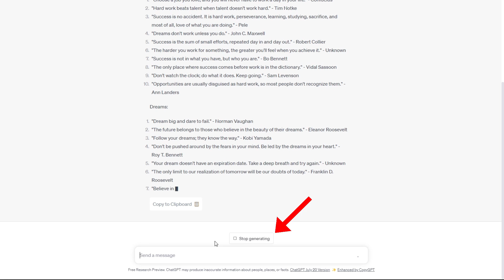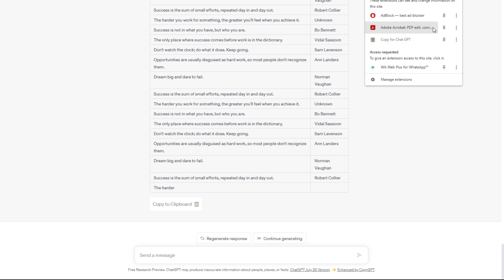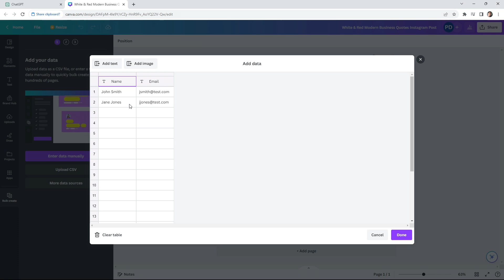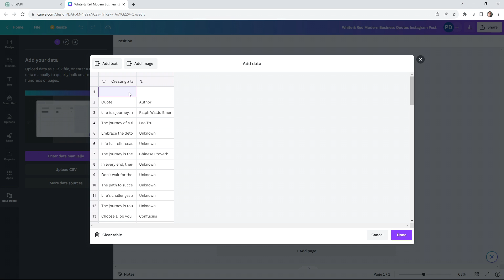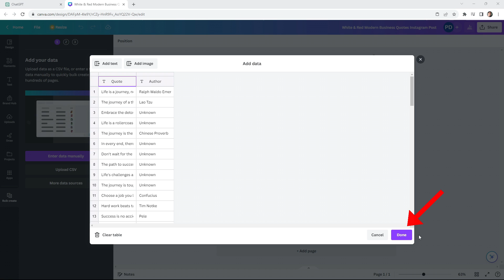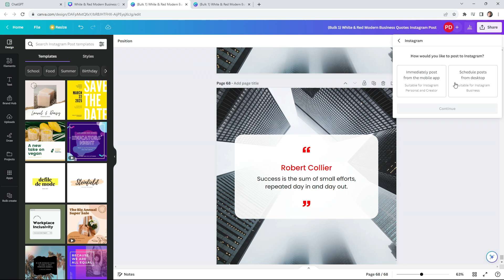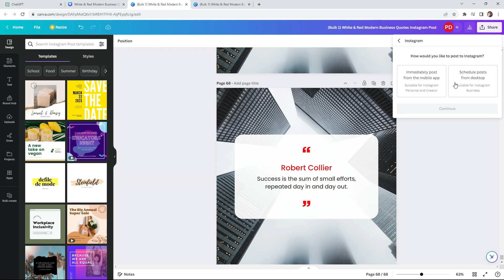How to Bulk Create in Canva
How to Bulk Create in Canva. - Learn the art of efficient content creation with Canva in our tutorial. Say goodbye to time-consuming one-by-one design work and hello to time-saving bulk creation. Discover how to effortlessly generate multiple designs in a single click, streamlining your creative process. Perfect for marketers, designers, and anyone looking to optimize their workflow.

The laptop I use for editing and gaming
My editing and gaming become more responsive with this mouse